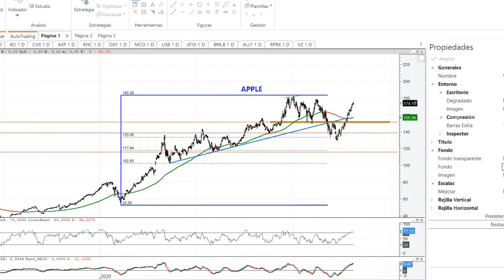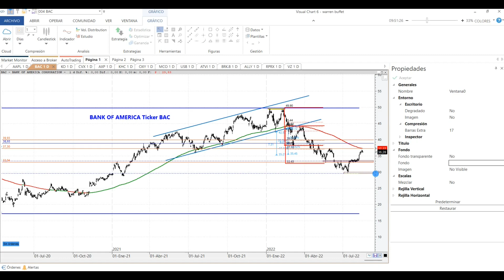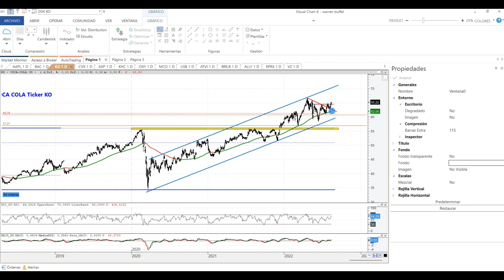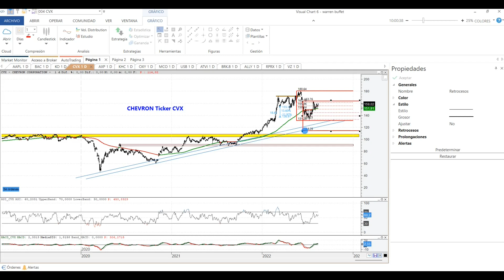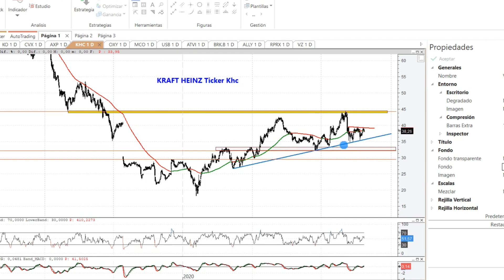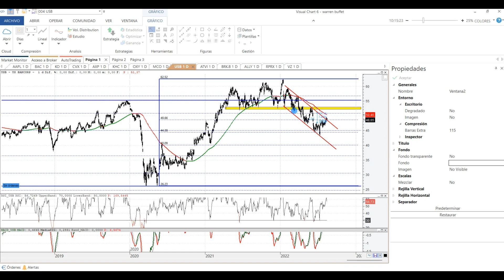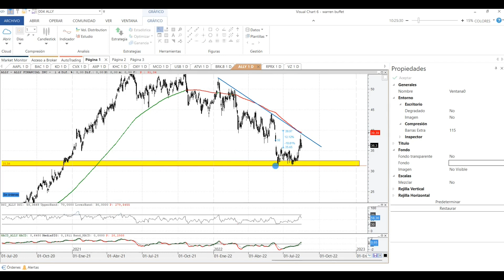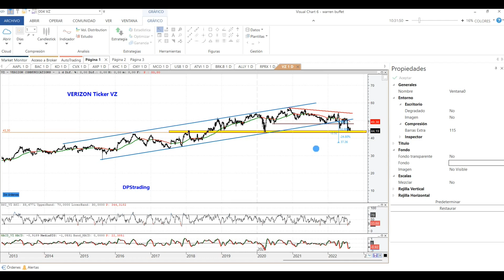💥DESCUBRE la CARTERA ACTUALIZADA de WARREN BUFFETT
🟢ANÁLISIS de las 10 ACCIONES que más pesan en el Portfolio de Warren Buffet (Apple, Bank of America, Coca Cola, Chevron, American Express...)
▶️Además, también veremos sus últimas ventas y Berkshire Hathaway.

◼◼◼◼◼LISTAS DESTACADAS ◼◼◼◼◼